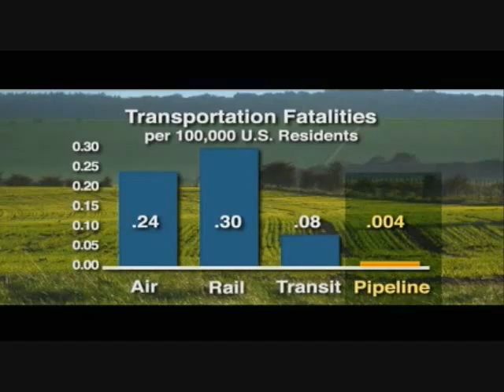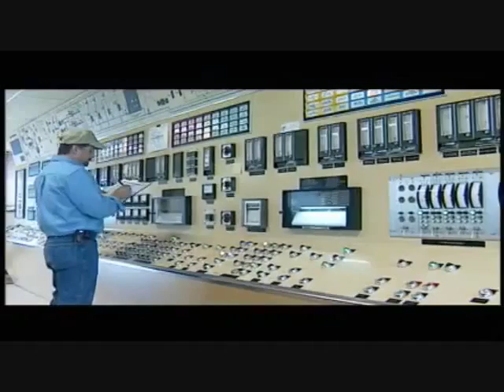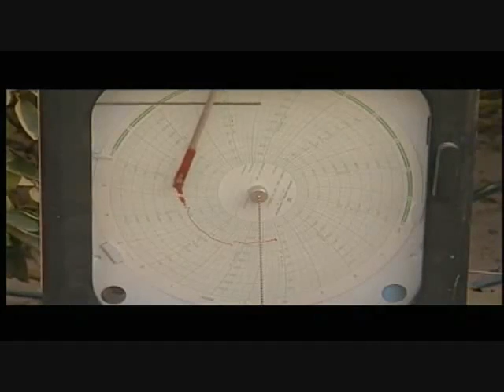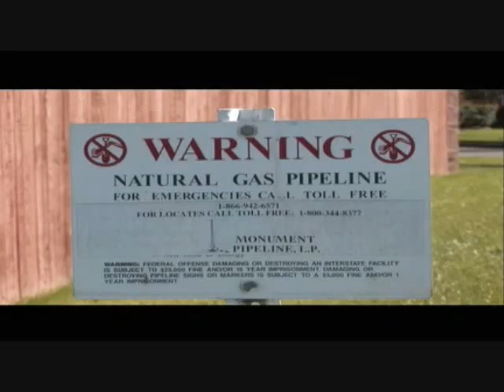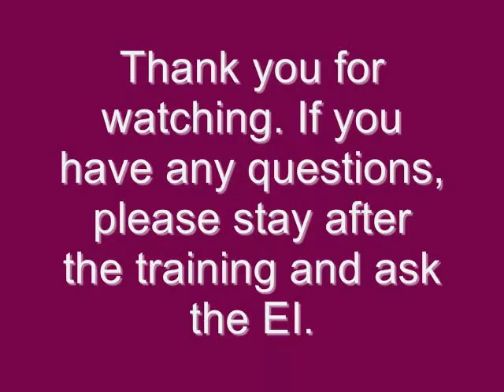standard Pipeline Construction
the video present the pipeline construction step by step at site including all site problems and how to deal with it